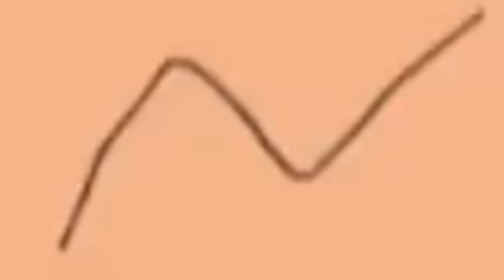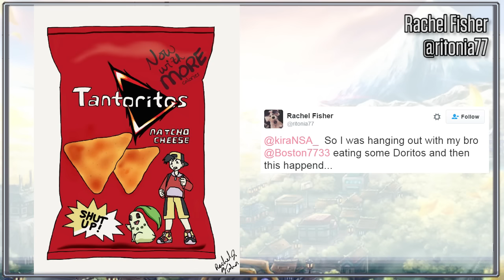Pokemon Silver NUZLOCKE Part 53 - TFS Plays - TFS Gaming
The Pokemon Nuzlocke Challenge Run continues with Team Four Star! It's Soul Silver this time. Can the team survive Johto & Kanto?!